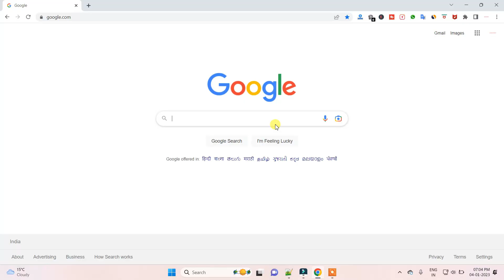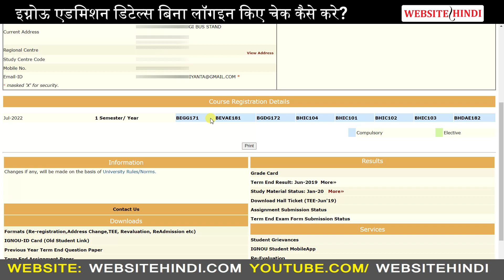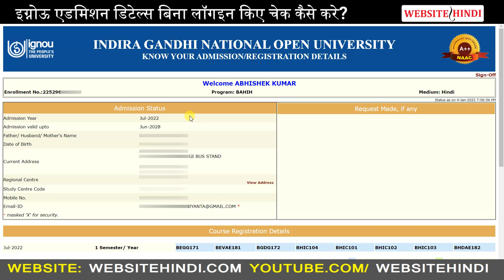Ignou Admission Details के बिना Login किए चेक कैसे करें /Ignou June July Examination Details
(2.)
(3.)
(4.)

👉Your Query
1- ignou admission online
2- ignou examination details
3- ignou ba ma examination in hindi
4- july examination kab hoga.
5- ignou admission exam date